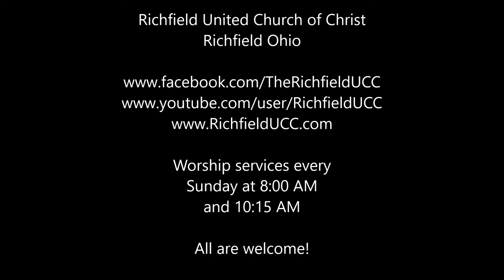RUCC Feb 2, 2020 - Sermon "How to Handle Conflict" - Fourth Sunday after Epiphany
Richfield United Church of Christ Ohio February 2, 2020 - Matthew 18:10-20 - Sermon "How to Handle Conflict"  Pastor: Rev. John D. King - Fourth Sunday after Epiphany